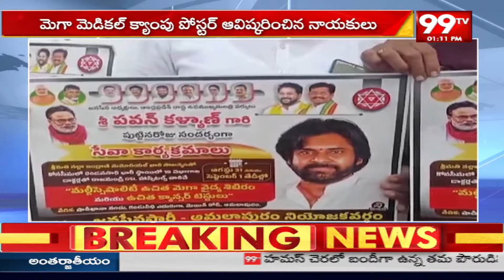పవన్ బర్త్ డే సందర్భంగా మెగా మెడికల్ క్యాంపు పోస్టర్ రిలీజ్ చేసిన జనసేన నాయకులు